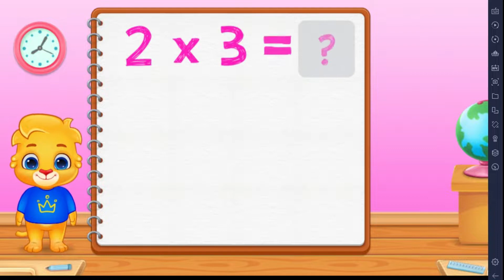Aprendendo a multiplicar - Multiplicação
Vídeo educativo para crianças com o qual vamos descobrir o que é a multiplicação e que passos temos que seguir para aprender a multiplicar. Com a ajuda de Lucas e Ruby, as crianças  agrupar muitos chapéus e varinhas com a multiplicação. Utilizando vários exemplos, elas vão descobrir que multiplicar é fácil e também vão aprender as partes da multiplicação: os fatores e o produto. Este vídeo de matemática é um ótimo material para o ensino fundamental.

\\ ASSISTA TAMBÉM ESSES VÍDEOS QUE PREPARAMOS PARA VOCÊ //